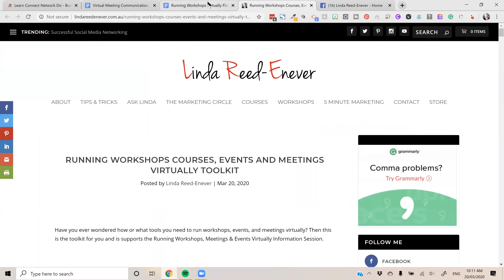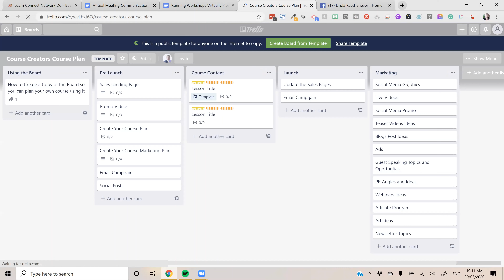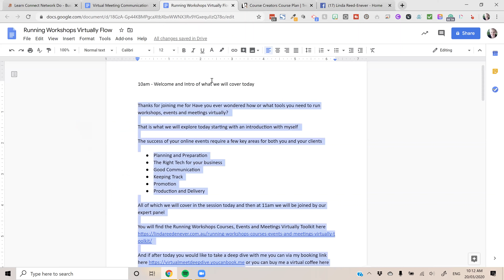Running Meetings, Workshops, Courses and Events Virtually Replay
Today I was joined by an amazing panel of experts after sharing tips and tools to help business owners run events online.

Thanks to the panel

And if after today you would like to take a deep dive with me you can via my booking or you can buy me a virtual coffee

You are Invited to My Inner Circle - The Marketing Circle

About Me:

Marketing and ideas are my superpowers and I lend them to you when you work with me. Ideas make the world go round, or at least my world, which is why I love what I do.

Marketing is full of ideas, as is education and course creation, and lucky for me I get to combine both my loves in what I do and through the projects I lead at Enever Group.

I love working with business owners like you to educate your market and take your ideas to market.

I help you find your point of difference, perfect your image, and build your profile, through the power of ideas and educating your market.